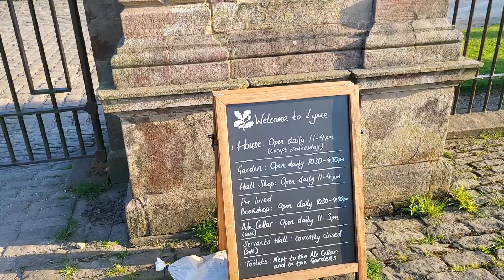Driving To Lyme National Trust in Cheshire